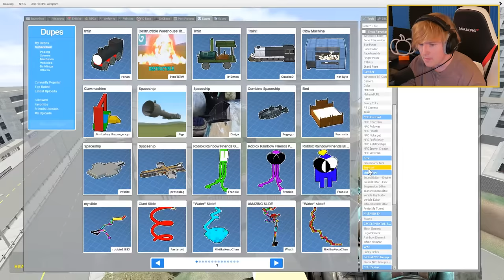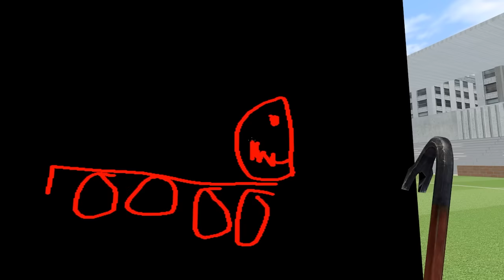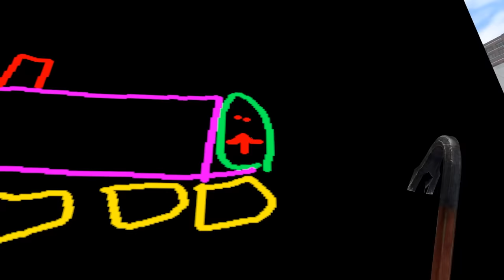Do Not Draw CHOO CHOO CHARLES In GMOD... (HELP)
We drew Choo Choo Charles in Gmod!! Today me and my girlfriend Lyssy played with the new Choo Choo Charles mod in Gmod!! We got to play with Choo Choo Charles early using this mod and he is TERRIFYING!! Can we get 5000 likes?